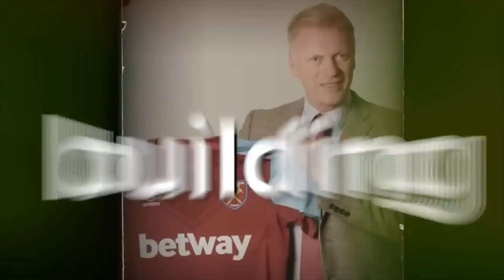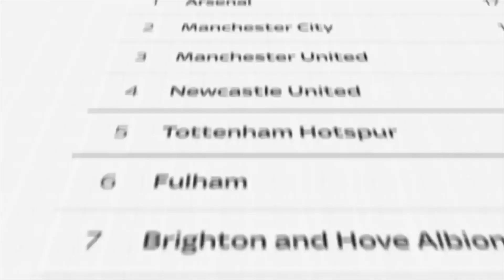David Moyes Reveals The Truth About Man United, West Ham & His Future E011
David William Moyes is a Scottish professional football manager and former player who is the manager of Premier League club West Ham United. He was previously the manager of Preston North End, Everton, Manchester United, Real Sociedad and Sunderland.
Watch the full conversation @TheDiaryOfACEO